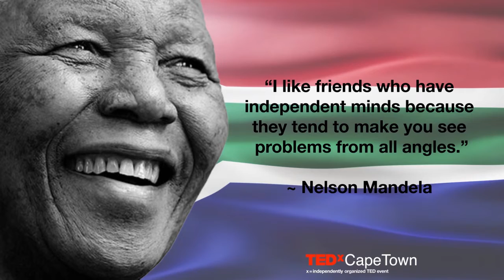TEDxCapeTown wishes you an inspiring Mandela Day (18 July)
The TEDxCapeTown created this short animation with a few of our favourite quotes by Nelson Mandela.

Animation Video by Ilham Ghoor (TEDxCapeTown Volunteer)